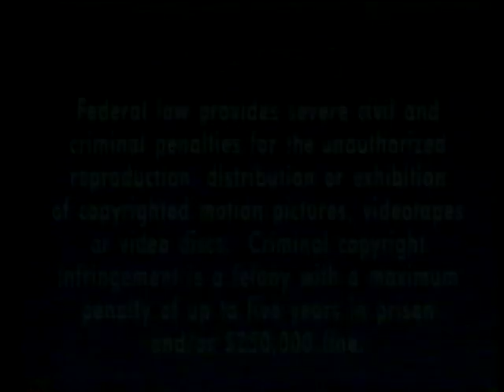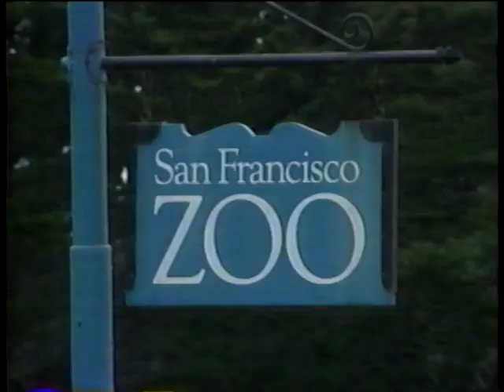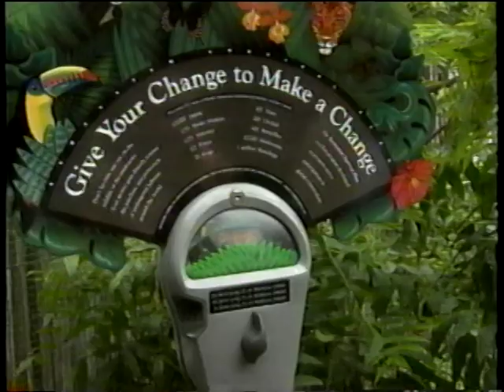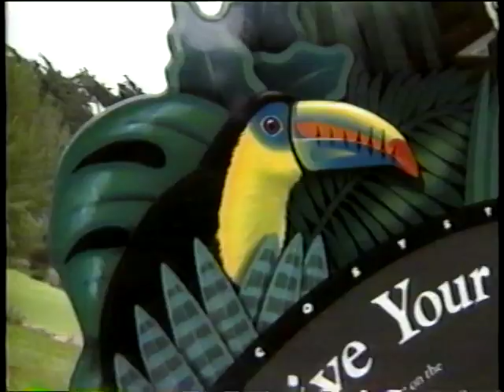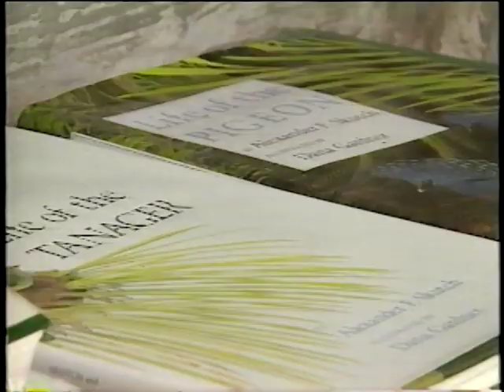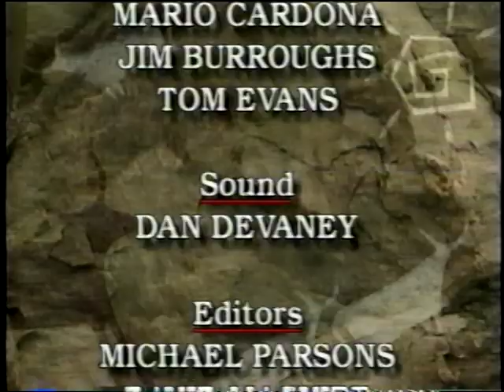Zoo Life with Jack Hanna: Wonders of The Rain Forest (1994) (VHS)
In this episode, you'll visit Costa Rica and its lush rain forest, home to more than 50 percent of the world's wildlife. The rain forest is one of the richest places on earth. Here's a fascinating glimpse at its exotic inhabitants and the efforts to save them and their environment.

Recorded off of a Toshiba D-VR5SC S-Video Out into an XDIMAX GREX-7.4 Grex Video Stabilizer into a Samsung DVD-R155 S-Video In

This was uploaded for archival and educational purposes as the format of the VHS is slowly disappearing. As always, this is not uploaded for financial gain, but simply for the preservation of limited and sparse footage.